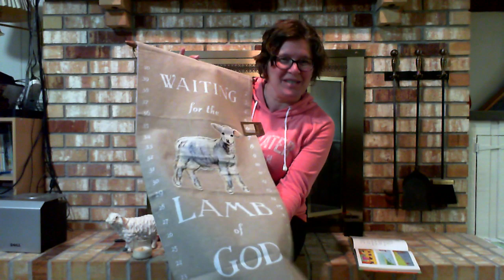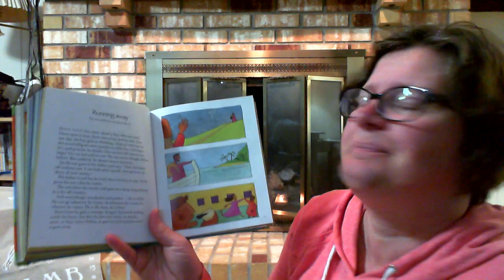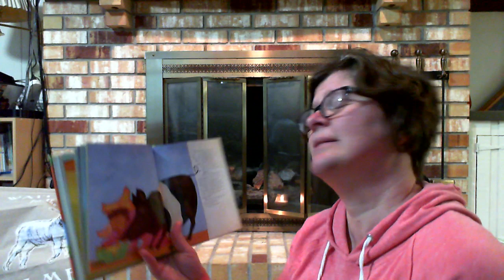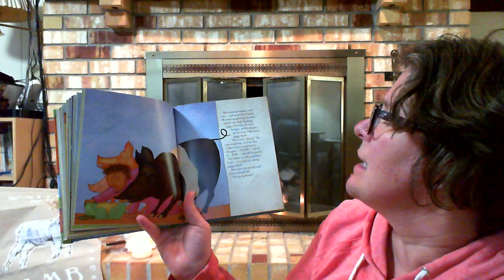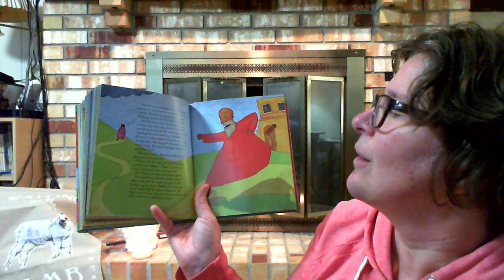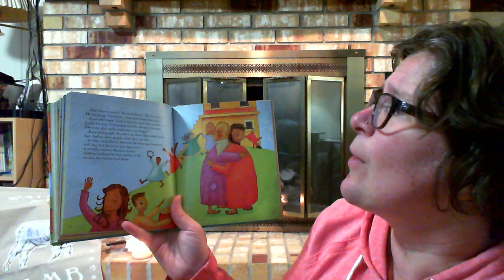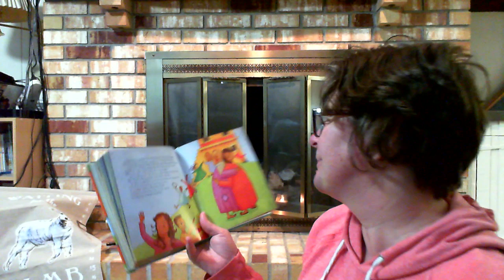Run Away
God's Rescue Plan - Part 17